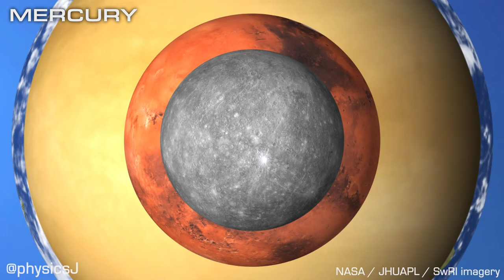Selected solar system objects to scale in size, rotation, tilt!